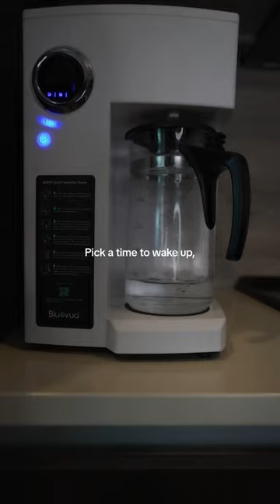Watch This For Morning Motivation 🔥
Watch tihs video for morning motivation!